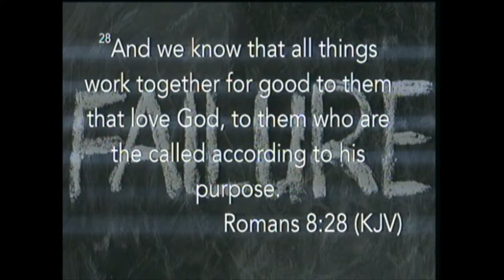Faithful Failures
William Tecumseh Sherman was used by God to bring the Civil War to a screeching halt.  Though he has been demonized by the south, true history tells quite a different story.  It’s AMAZING to see the history of this man’s life that led to him fulfilling this massive task that no other living person at that time could do.  His story will encourage you to trust God to use even your “failures” for His purpose!